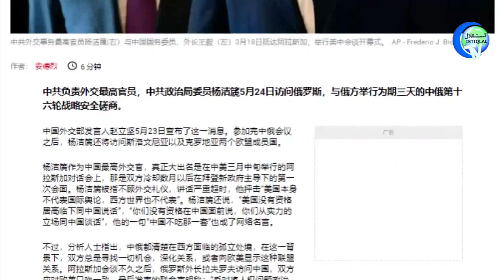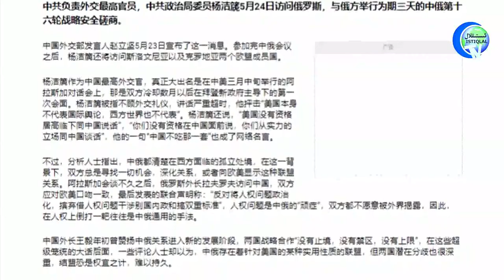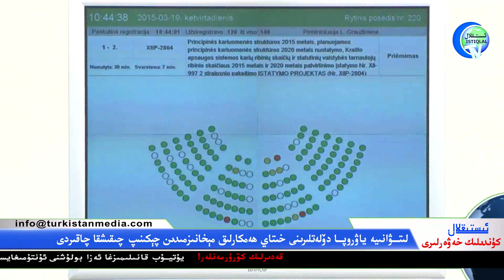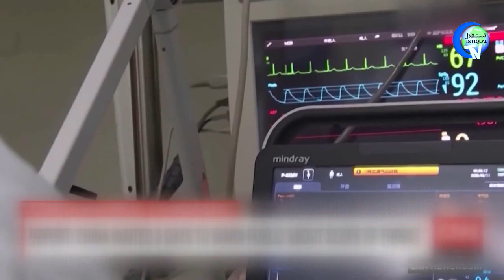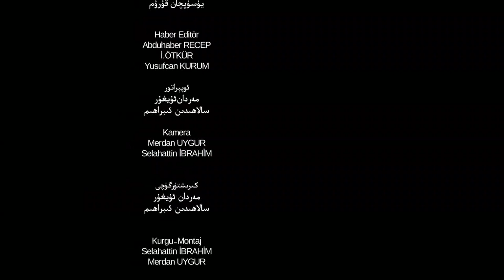ئىستىقلال كۈندىلىك خەۋەرلىرى 2021-05-24، ئۈلكەرنىڭ ئۇيغۇر ۋاكالەتچىسى تۈرمىدە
Istiqlal Kundilik Xewerliri 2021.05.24 / Ülkerning Uyghur Wakaletchisi Türmide